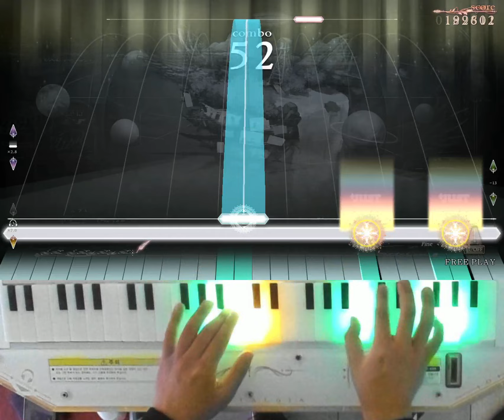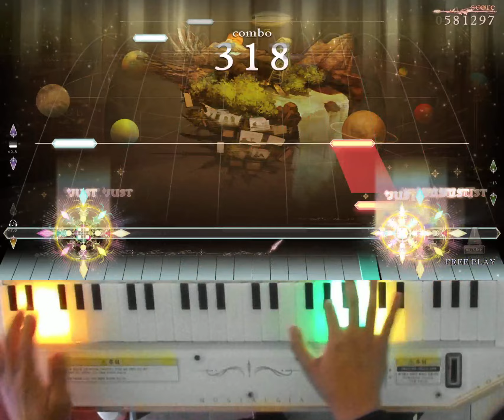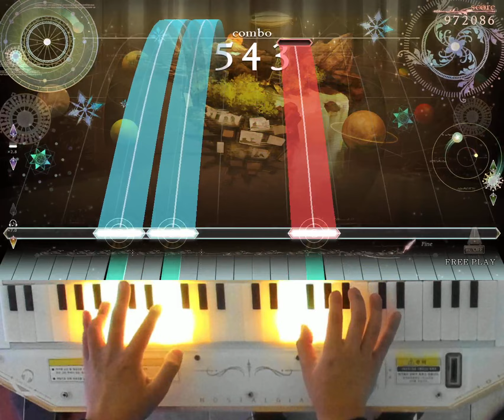[ノスタルジア Op.3] Once Upon a Time / むかしむかし… Expert Pianist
Once Upon a Time / むかしむかし… / Toby Fox (Arranged by BEMANI Sound Team "うざいネコ")
Expert LV.10
Player : EXP?
Score : 1000000
Location : CYGameworld